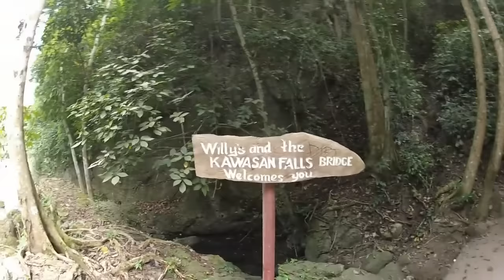Return to Kawasan Falls, Badian, Cebu - Philippines Expat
My second trip up to Kawasan Falls in Badian, Cebu and Michell's first. It's BEAUTIFUL and the video does it no real justice.